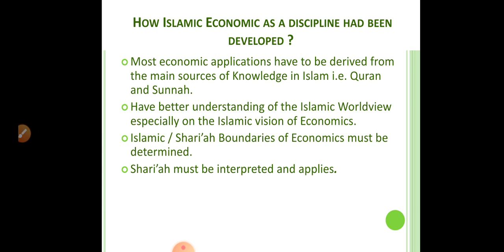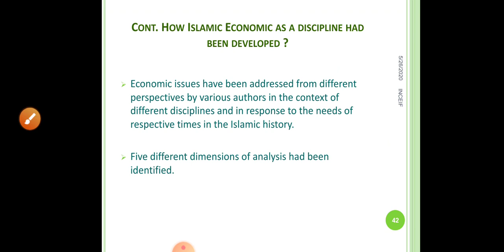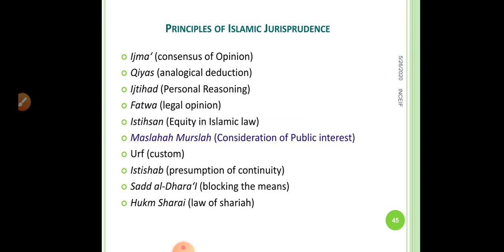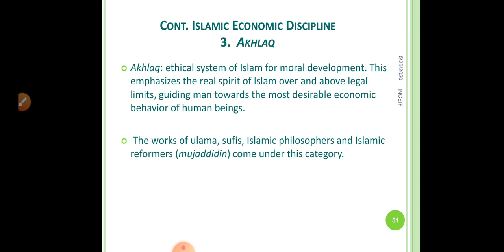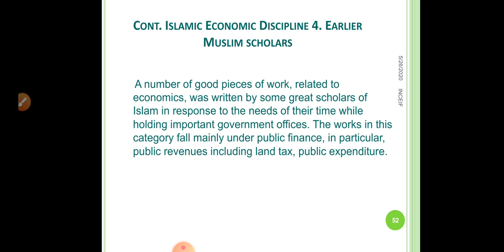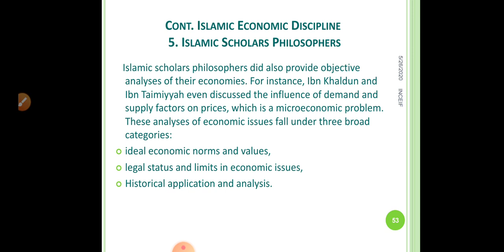Chapter3 3 Foundations of Islamic Economics